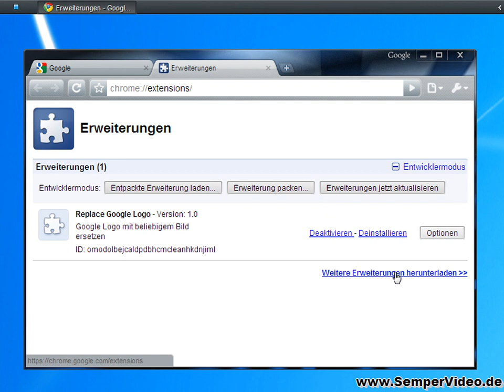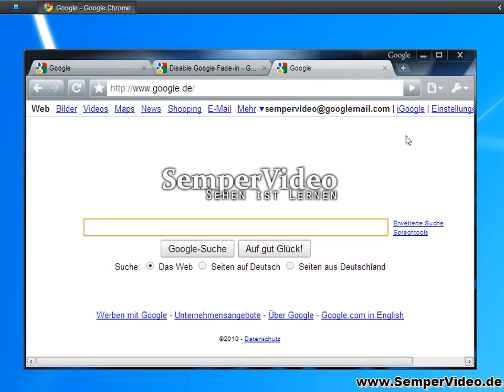Chrome 4.1: Google Fade-in Effekt abschalten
In diesem VideoTutorial wird Ihnen zeigt, wie Sie den neuen sog. Fade-in Effekt auf der Google Homepage im Chrome Browser deaktivieren können.